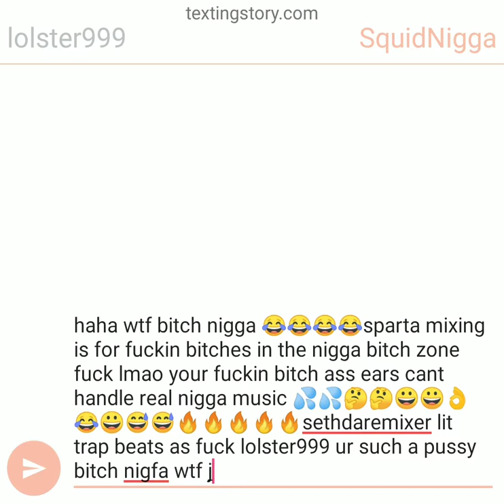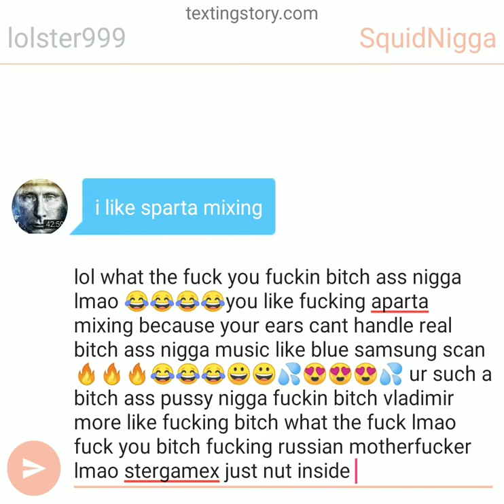Lolster999 group chat roast with squid for friends